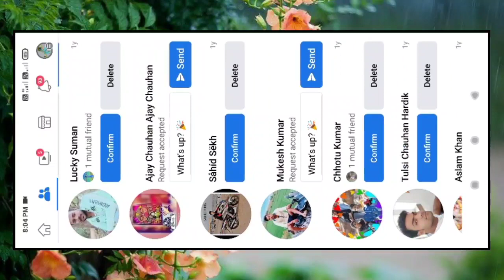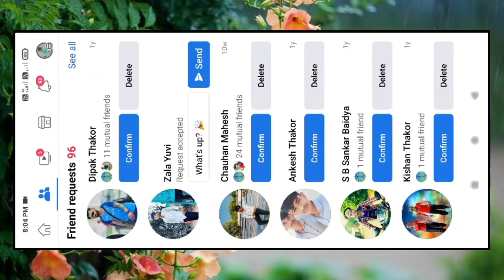Facebook me friend request kaise bheje | how to send friend request on facebook